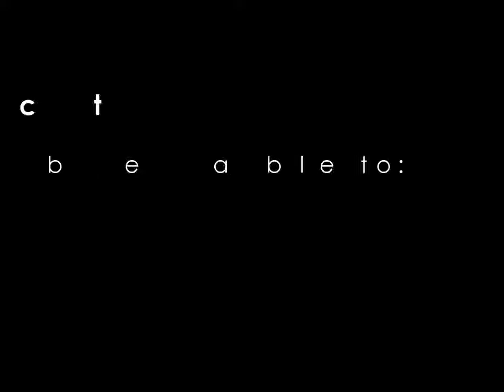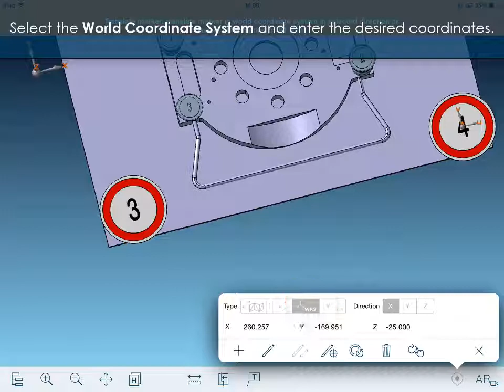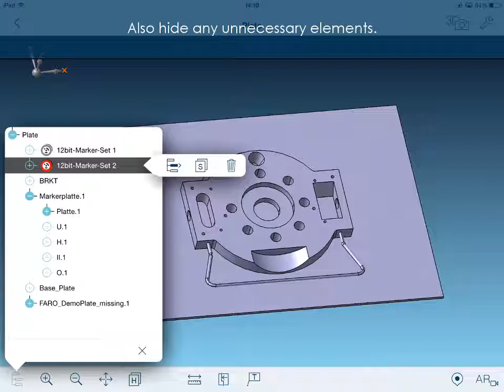FARO Visual Inspect - Starting AR - English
Augmented Reality is a keynote feature of FARO Visual Inspect. This video shows you how to use AR in FARO Visual Inspect.